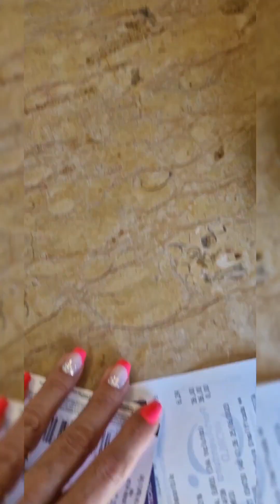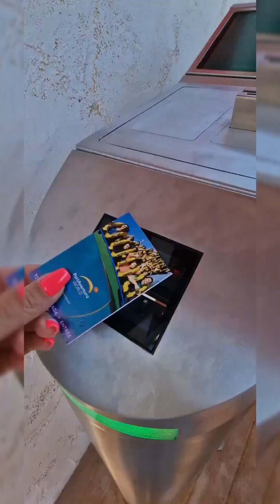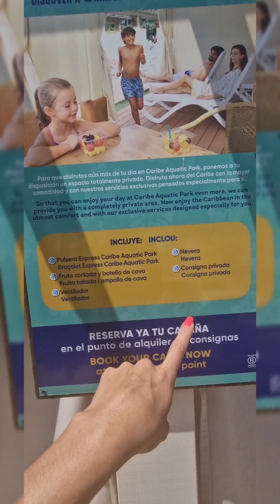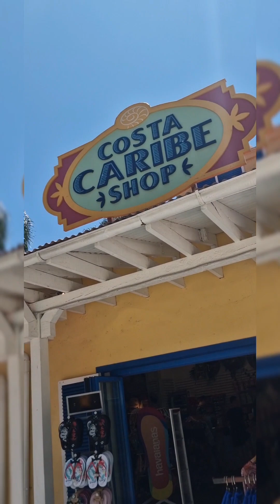Pasamos el día en el parque acuático; CARIBE AQUATIC PARK de Port Aventura.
Buenas tardes a tod@s, bienvenidos a un nuevo video.

Hoy os traemos un video refrescante, en uno de los parques acuáticos mas conocidos de cataluña . Además os dejamos los precios de las cosas y conseguimos grabar cositas. Dadnos mucho apoyo, para saber que os gustan este tipo de videos y subiros muchos mas.

 Espero que os guste mucho, muchísimo.

Ya sabéis que nos ayudáis muchísimo con un LIKE, COMENTARIO, SI COMPARTIS PARA LLEGAR A MAS GENTE Y SI ESTAS VIENDO ESTE VIDEO Y AUN NO ESTAS SUSCRIT@ OS INVITAMOS A QUE LO HAGAIS Y LE DEIS A LA CAMPANITA PARA QUE NO OS PERDAIS NADA DE LO QUE SUBAMOS AL CANAL.

Por allí subo contenido diario y mas al memento.

También os invito a que veáis los anteriores videos para conocerme un poco mas y saber mas de mi y del contenido del canal.

Dicho esto; espero que estéis todos y todas muy muy bien y nos vemos en el próximo video||